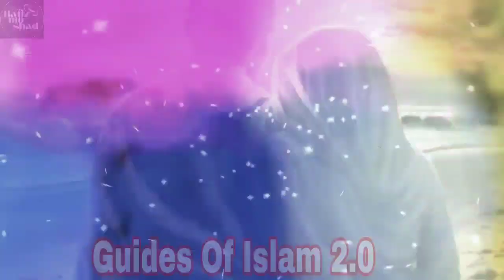नेक औरत का अल्लाह पर भरोसे की कहानी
एक नेक औरत का अल्लाह पर भरोसे की कहानी  _ nek aurat ka ajeeb waqia